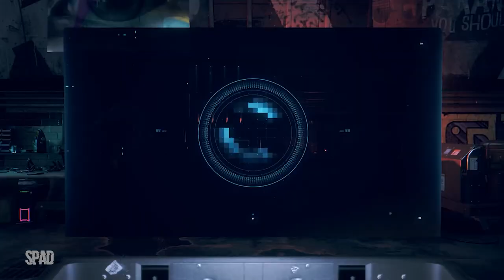WATCH DOGS: Legion #20 (O Dossiê Malik)(Gameplay em Português PT-BR)